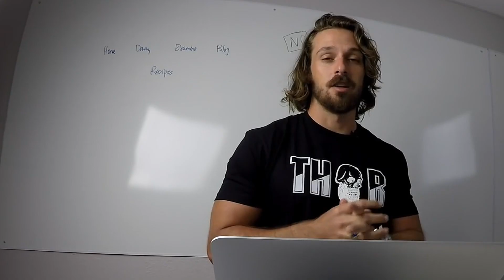4 Testosterone Booster Foods High in Vitamin A with Christopher Walker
Download a copy of my book Master Your T for free to learn more about how to increase testosterone naturally & get a $5 off coupon for UMZU natural testosterone booster Testro X

Here’s 4 foods high in vitamin A (both retinoids and carotenoids) that fit a testosterone boosting diet:

Testosterone boosting Vitamin A food 1: Animal Liver (Beef, Pork, Turkey, Chicken)

By far the best source of the most bioavailable vitamin A in retinoid form can be most easily attained by eating animal liver.

Not only is it rich in vitamin A, it’s also a nutritional powerhouse containing iron, copper, zinc, phosphorus, potassium, vitamins D, E, and C…

Here’s the amounts of vitamin A in 100 grams of the following types of liver:

Turkey liver (8058 μg 895% RDA).
Beef and pork liver (6500 μg 722% RDA).
Chicken liver (3296 μg 366% RDA).

Don’t like the taste of liver? Try duck liver paste on top of a bread (tastes much better than most other types of liver foods), or consider supplementing with dessicated liver. Either way, if you’re not including liver in your life, you’re missing out big time.

Testosterone boosting Vitamin A food 2: Sweet Potatoes

Sweet potatoes are among the best carbohydrate sources for someone looking to optimize their testosterone levels.

They also happen to be very high in the carotenoid form of vitamin A…

…When the beta-carotene of 100 grams of sweet potatoes is converted into the active retinoid form (using the retinol activity equivalences), we are left with 961 μg of active vitamin A per 100 grams of sweet potatoes, which accounts to 107% RDA.

So sweet potatoes are not only testosterone friendly, but also a viable source of vitamin A in the carotenoid form.

Testosterone boosting Vitamin A food 3: Cheese

Cheese is a source of high quality casein protein, as well as testosterone boosting saturated fat.

It also has a good amount of fat-soluble vitamins, including vitamin A in its retinoid form.

On average, cheddar cheese at 100 grams provides you with 265
μg vitamin A (29% RDA).

So nothing close to liver, but its still good to include some cheddar and blue cheese in your diet for the sake of promoting testosterone production and getting in some much needed micronutrients.

Testosterone boosting Vitamin A food 4: Butter

Butter is one of the preferred fat source on a testosterone optimized diet.

It simply has the right type of fatty-acids, with plenty of great micronutrients to fuel the endocrine system.

When it comes to vitamin A, butter is a decent source, as 100 grams give you 684 μg (76% RDA) of active vitamin A…

…Obviously 100 grams of butter is a lot and we’re not recommending an intake so high, but including plenty of butter as your main fat source is still a good idea if one aims to increase natural testosterone production. You’ll get some much needed vitamin A on the side.